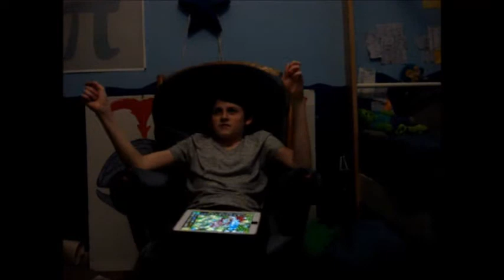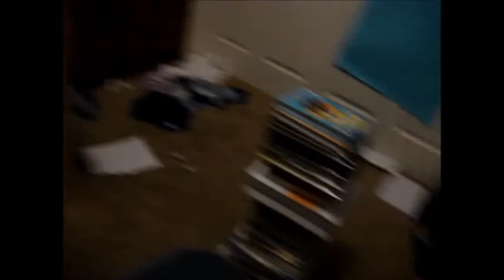Counting To 10,000 In One Video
Don't ask me why i'm doing this.
If this video hits 25 likes in the first 24 hours after uploaded, or hits 250 likes at any time, i will make a part 2 where i count from 10,000 to 20,000